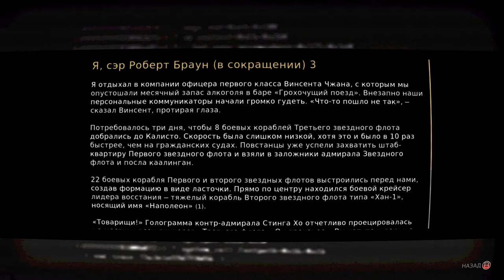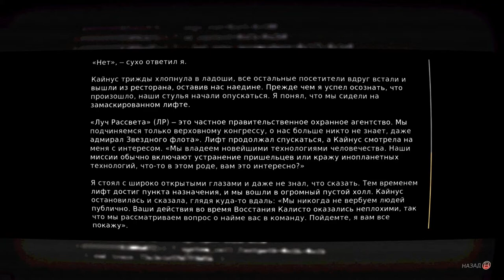MONOBOT БЕЗ КОММЕНТАРИЕВ #1